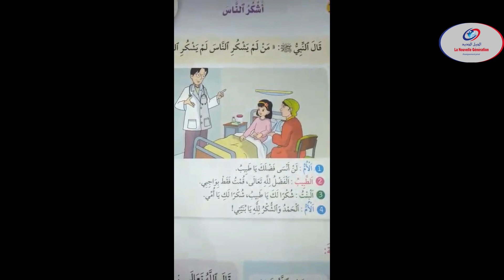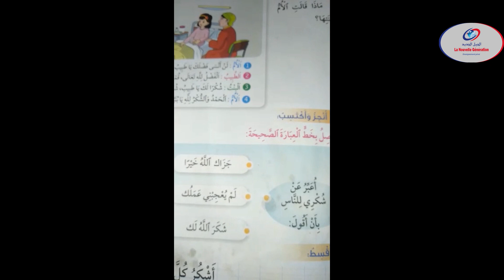مكون القسط أشكر الناس المستوى الأول ابتدائي